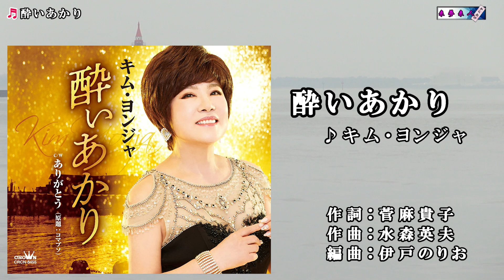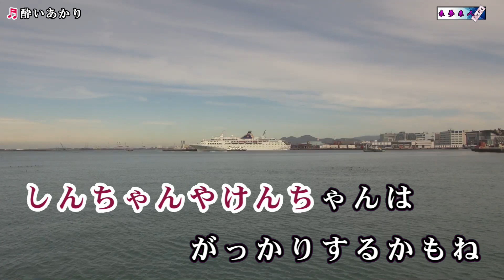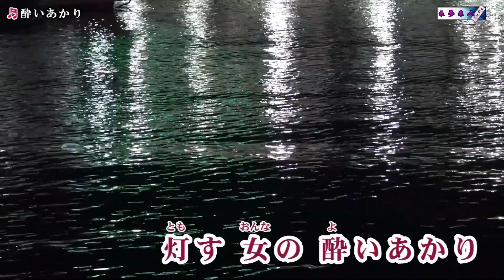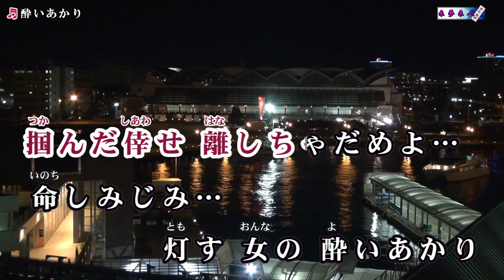キム・ヨンジャ【酔いあかり】カラオケ